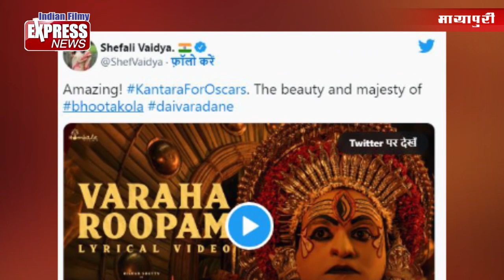Indian Filmy Express- 20th Oct 2022 | Shehnaaz Gill | Kantara | Sonam Bajwa | Neha Malik | 8PM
Indian Filmy Express- A News Bulletin bringing Regional Indian Cinema News to You ft. OTT News, Pollywood, South Indian Cinema, Bhojpuri & Bollywood News.

Indian Filmy Express is all about Indian cinema- this is your one stop destination for news and updates related to Indian cinema. From who is making their big debut to which movie is setting the box office on fire and new film announcements - We have got you covered! We bring to you all the deets about bollywood, punjabi, south and bhojpuri cinema. Engaging interviews, box office details, interesting trivia about Indian films, shoot stories and all the action that goes on behind the scenes.